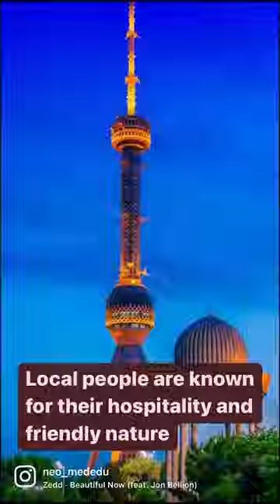MBBS IN UZBEKISTAN 2023 FOR INDIAN STUDENTS |MBBS Abroad |Contact Neo MedEdu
Here are all the reasons why:
1. The country is called as the “cradle of culture” due to its rich heritage and architecture.
2. The local people are known for their hospitality and friendly nature.
3. It’s a heaven for foodies, you can explore a whole new cuisine
4. If you are looking for a chance to travel, Uzbekistan will allow you to explore its most underrated destinations
5. Lastly, it’s extremely cosmopolitan just what a student dreams of.
What about the educational standards?
1. Globally Renowned Degrees: All the medical universities of Uzbekistan are globally recognised by the Medical Council of leading countries such as the U.S., U.K., Middle East, Australia, India, Canada, etc.
2. Extremely Affordable Education: The overall cost of studying MBBS in Uzbekistan is extremely affordable as that’s what NEO stands for.
3. Best Educational Practices: The educational practices in Uzbekistan are of the top-order and follow advanced practices. This includes having an optimum number of students in the classroom to cater to their respective educational needs. Want to study in Uzbekistan? Dm us.